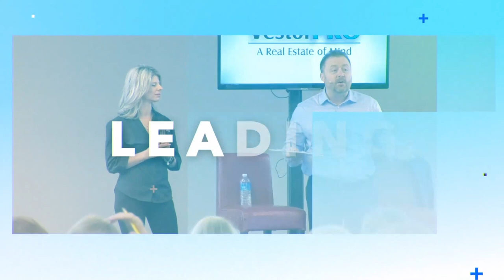The Future Of Real Estate w/ Joe Lieber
This week’s guest is real estate broker Joe Lieber. Joe joined the real estate world at age 18 and has been through many ups and downs, so he’s here to share his story in hopes that you can learn from him. He talks about what initially made him interested in real estate, the importance of pursuing the proper education, selling sub-prime mortgages leading up to the 2008 crash and how he survived, and more. We also talk about the current landscape of real estate during the pandemic crisis and what we think the future might look like based on what we’re seeing. Enjoy!